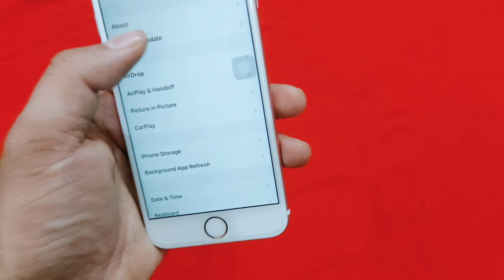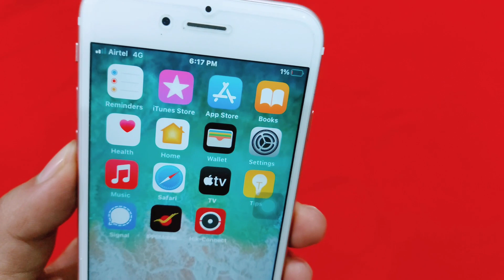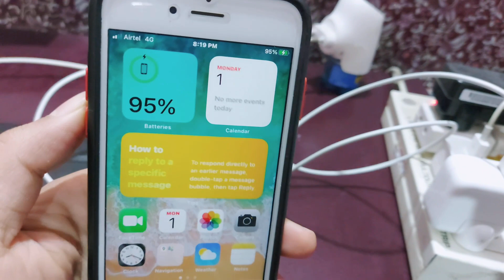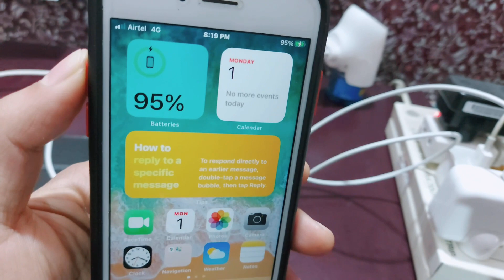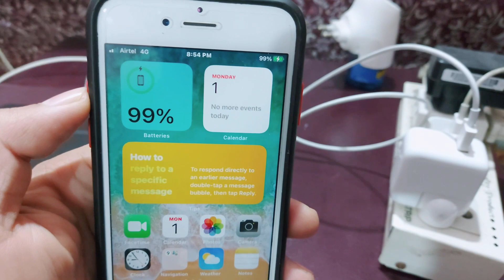iPhone 6s Full Battery (1-100%🔋) Charge time on iOS 14.4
iPhone 6s full battery charge hone me kitna time lagta hai.